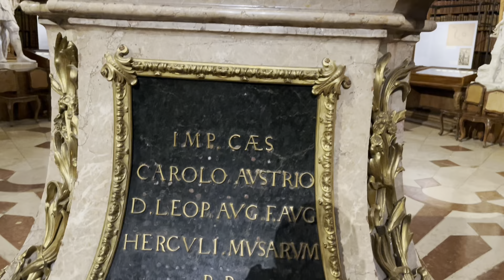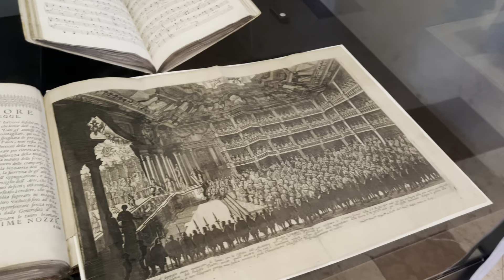Beauty and the Beast Library in Real! (AUSTRIAN NATIONAL LIBRARY) 📚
The State Hall, the heart of the Austrian National Library, is one of the most beautiful library halls in the world, it is the biggest Barouque library in Europe!